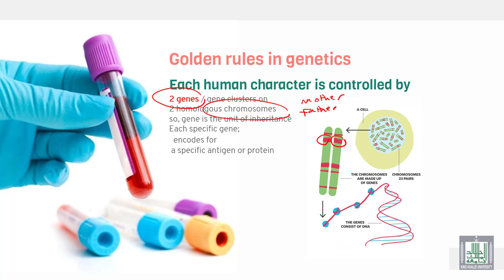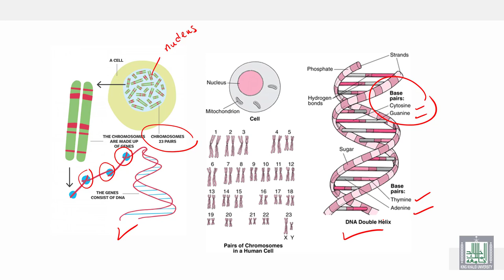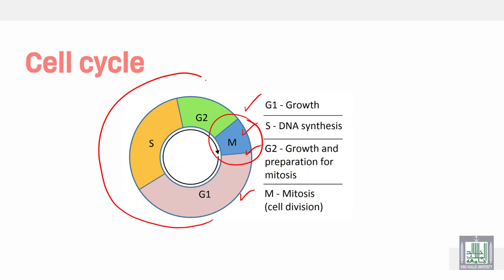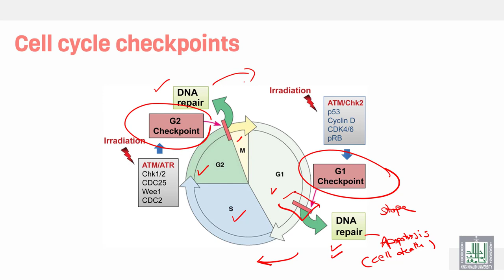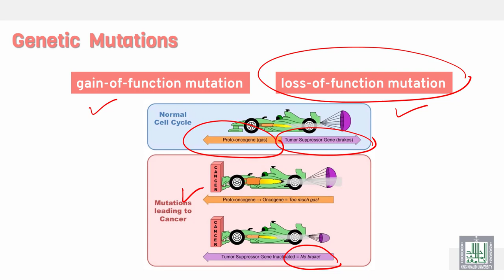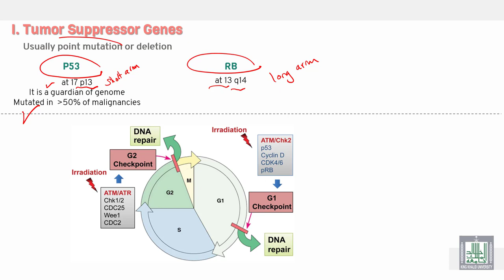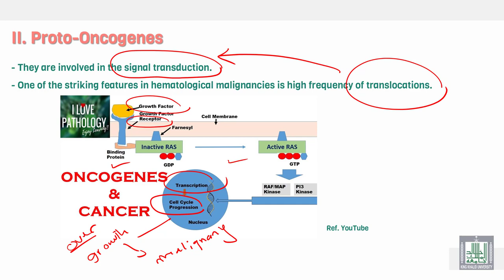Pathology Hematology | 03 | Genetics of hematological malignancies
الدرس 3 : Genetics of hematological malignancies
الهدف من الدرس :
Describe the genetic changes lead to hematological malignancies